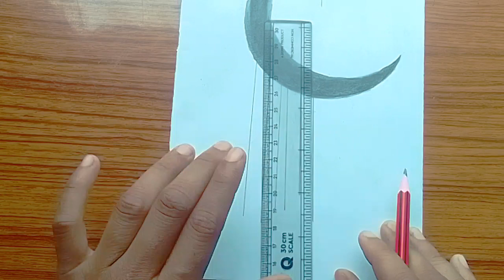How to drow Drawing | Moonlight scenery drawing step by step Ramzan Mubarak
▬▬▬▬▬▬▬ Music ♪♫▬▬▬▬▬▬▬▬ About me: If you're new, hi, my name's Raushan! On this channel I always try to show the easiest way of drawing and Painting. From here you can improve your drawing skills. Hope you enjoy my videos and find them helpful!! Thank